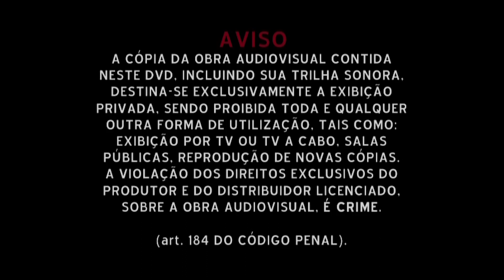DVD Rod Stewart - Vagabond Heart Tour (2003) [Menu do DVD]